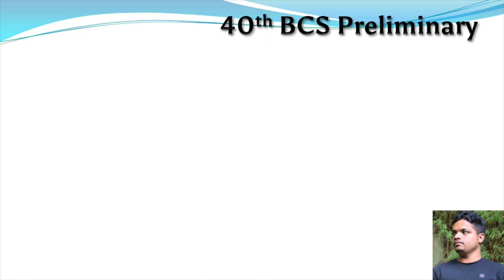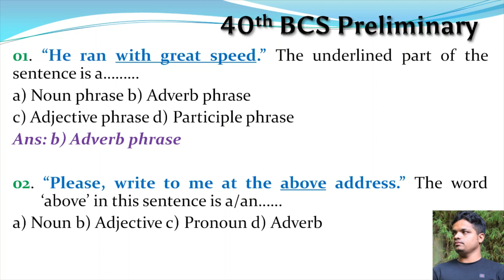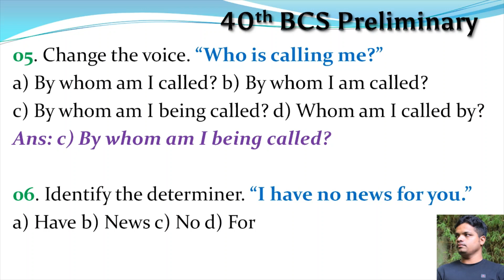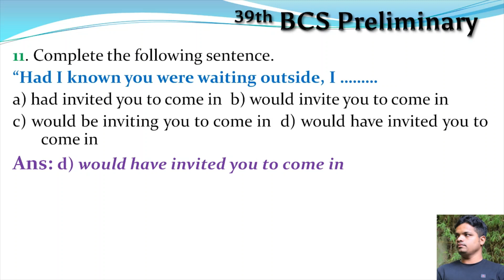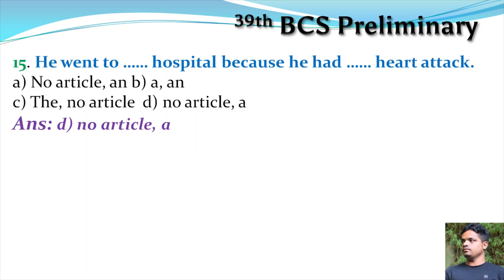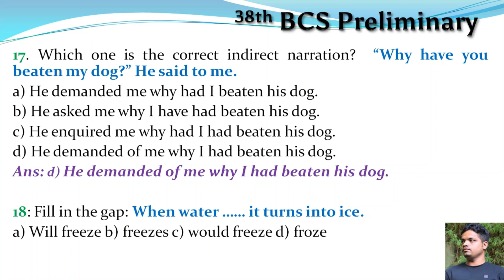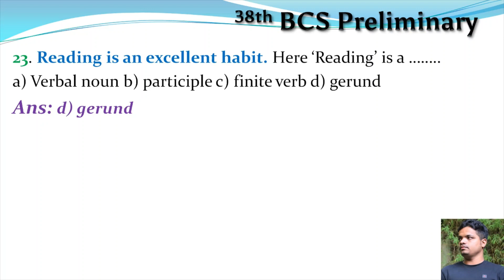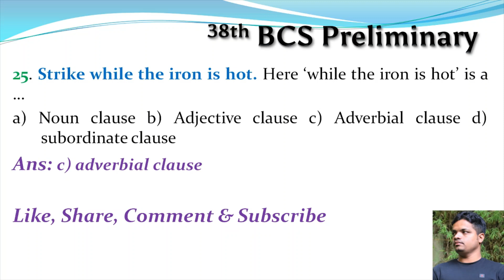BCS Preliminary Answer Analysis (English Part 01), Nazmul Hasan, BCS (34th Batch)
English with Nazmul
This is a unique video in which you will unlock many of your problems. I have tried my level best to give proper analysis of 25 difficult questions on English Grammar. I am sure that you will enjoy this video. It will satisfy your thirst.
একেবারে সহজ এবং সঠিক এনালাইসিসের মাধ্যমে ভিভিওটিকে সাজানো হয়েছে। কথা দিচ্ছি ভিডিওটি দেখে আপনার মূল্যবান ১ মিনিট সময়ও নষ্ট হবেনা। আপনি ১০০% লাভবান হবেন।
English with Nazmul
English for BCS Preliminary
English for Competitive exams
English for NTRCA Registration
English for admission test
English for primary job exam